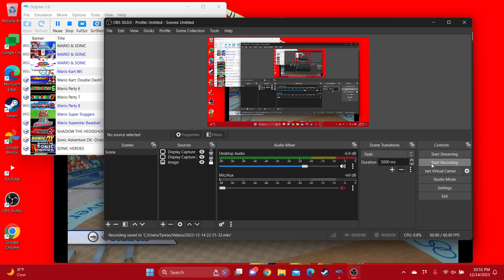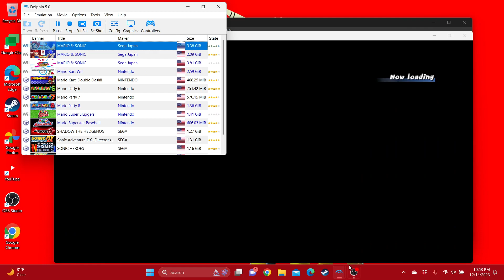Mario & Sonic at the Olympic Winter Games Bowser Loses to Knuckles in Speed Skating 500m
This is the video of Bowser Loses to Knuckles in Speed Skating 500m, enjoy!

For @SuperSonicWolf7263 @SageSixer @SpikyEchidna @WaluigiMuichirogamer2025